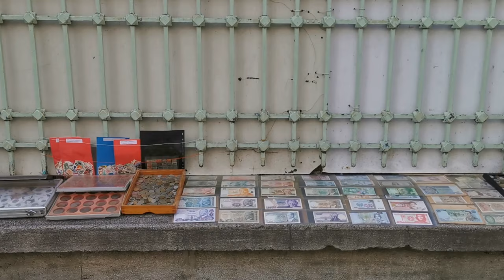Istanbul vs Paris! Which City Reigns Supreme in Spring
I love making new friends and I respect people for a lot of different reasons. ~Taylor Swift

Keep safe once again thank you!